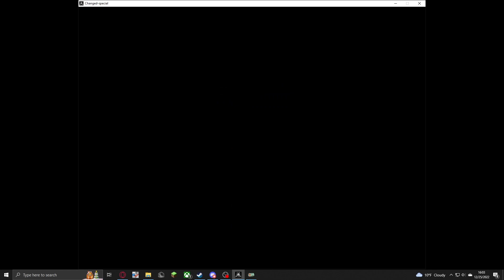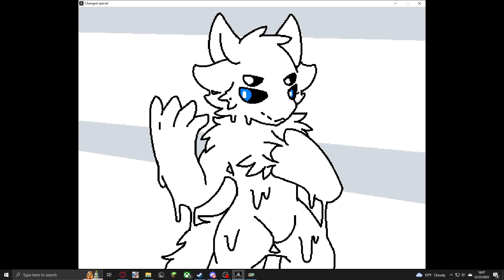An Awfully Gooey Kidnapping? Changed Special!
Actually doing something productive in changed!